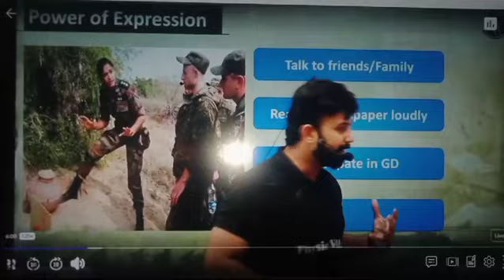english problem of many students , by PRATHMESH SIR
english speaking
prathmesh sir
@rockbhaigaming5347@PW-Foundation